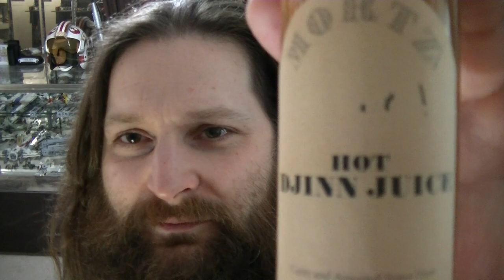Unboxing a parcel from our friend, Morty!! Also being stoked for "The Book Of Boba Fett" tomorrow!!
Hello; everybody! Welcome BACK to Heat My Shorts!
I'm so stoked that I decided to open this up today! Morty has sent us another care package from Tucson Arizona! His previous two sauces were really good and we LOVE Curry here at the House of the Heated Shorts!

Thank you very much; Mr Bustos! This is very much appreciated!

Contact Morty at
Checkout his YouTube Channel with some GREAT folk/pub-style tunes featuring Morty himself on guitar and vocals!

Thank you so much for all of the support and encouragement! It means SO MUCH to us! You help me to keep inspired and motivated on a daily basis!!

Here's some other awesome Channels and Webpages to checkout;